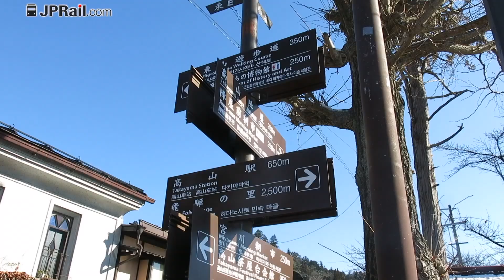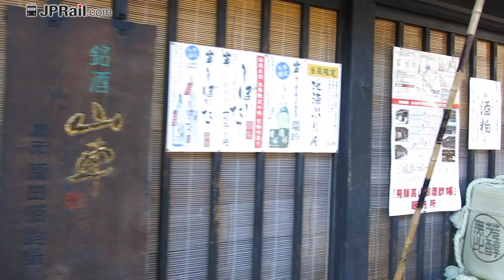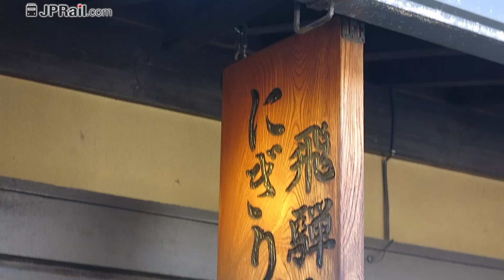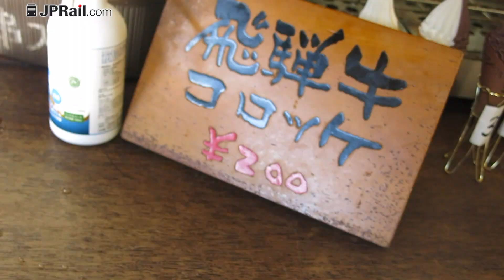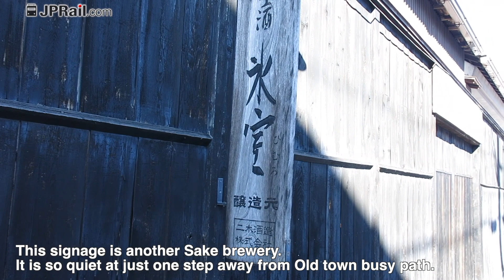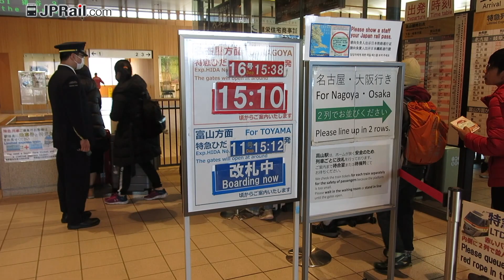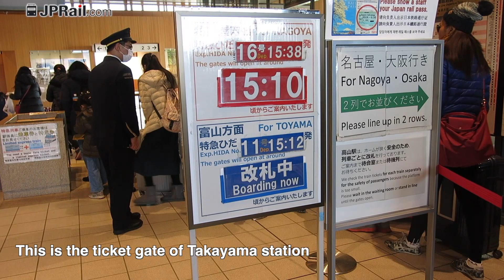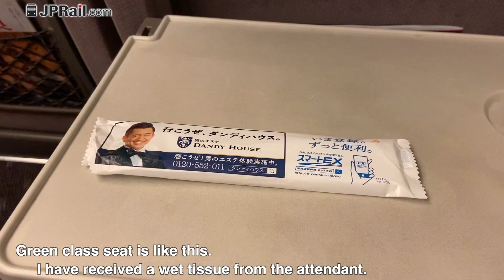Roaming in Takayama old town and travel to Osaka via Nagoya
I traveled Tokyo, Matsumoto, Shin-Hodaka, Takayama, Takamatsu, Hokkaido in 7 days. This movie shows you afternoon on day 2 of this 7 days trip. I walked around Takayama Old Town for 2 hours after I arrived there from Shin-Hodaka.
I took Wide View Hida from Takayama to Nagoya and the Shinkansen from Nagoya to Shin-Osaka.

The list of this trip movies